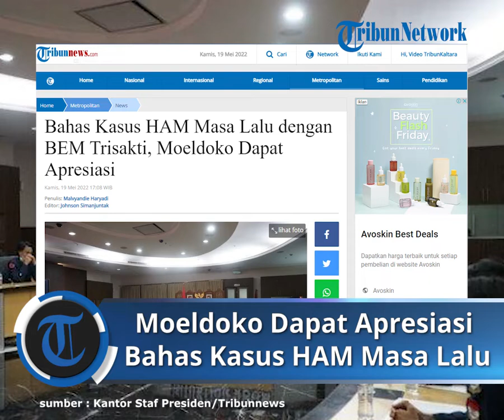Bahas Kasus HAM Masa Lalu dengan BEM Trisakti, Moeldoko Dapat Apresiasi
TRIBUNNEWS.COM, JAKARTA — Kesediaan Kepala Staf Kepresidenan RI Moeldoko memberikan waktu bersama perwakilan mahasiswa Universitas Trisakti membahas berbagai persoalan, termasuk penyelesaian persoalan HAM di masa lalu, mendapatkan apresiasi kalangan muda.

Aliansi Mahasiswa dan Milenial Indonesia (AMMI) menilai hal tersebut seakan merupakan bukti, Moeldoko meneladani amanat proklamator RI, Bung Karno.

“Bagi AMMI, sikap Moeldoko itu secara langsung menunjukkan bahwa beliau menghormati dan meneruskan amanat Bung Karno untuk tidak melupakan sejarah,”kata Ketua AMMI, Nurkhasanah.

Ia merujuk amanat tertulis Bung Karno yang diberikan sebagai pidato kenegaraan pada Hari Ulang Tahun (HUT) Republik Indonesia, 17 Agustus 1966.

Menurut Nurkhasanah, sikap Moeldoko tersebut sangat menginspirasi organisasinya yang terdiri dari kalangan milenial dan mahasiswa, generasi muda yang pada saatnya akan menerima estafet kepemimpinan.

“Dengan menunjukkan keteladanan untuk berani meneladani hal-hal baik dari para pemimpin negeri di masa lalu, Pak Moeldoko menginspirasi kami untuk berani mengambil hal-hal baik dari keteladanan yang pernah tumbuh di negeri ini,”kata Nurkhasanah, menambahkan.

Terkait isi pertemuan KSP dengan BEM Trisakti, AMMI pun menggarisbawahi beberapa hal esensial.

AMMI, misalnya, menunjuk sikap terbuka dan apa adanya dari KSP seputar penyelesaian kasus pelanggaran HAM di masa lalu.

Baca juga: Temui Mahasiswa Trisakti, Moeldoko: Pemerintah Berupaya Selesaikan Dugaan Pelanggaran HAM Masa Lalu

“Pernyataan Kepala Staf Kepresidenan RI Dr. Moeldoko, yang memastikan bahwa pemerintah tidak tinggal diam dan tetap menjadikan pelanggaran HAM masa lalu sebagai prioritas dengan terus mengupayakan penyelesaiannya secara yudisial maupun non yudisial, sementara di sisi lain mengajak BEM Trisakti untuk berpikir dalam kerangka kepentingan negara yang lebih luas, menurut kami adalah hal yang bijak,”kata Nurkhasanah.

Iklan untuk Anda: Lakukan kebiasaan ini, tekan Diabetes!
Advertisement by
Moeldoko, kata Nurkhasanah, bahkan dengan sabar menjelaskan bahwa untuk penyelesaian secara yudisial akan digunakan untuk kasus-kasus dugaan pelanggaran HAM berat baru (terjadi setelah diberlakukannya UU No. 26 Tahun 2000 tentang Pengadilan HAM).

Sedangkan untuk kasus-kasus dugaan pelanggaran HAM berat masa lalu (terjadi sebelum November 2000), akan diprioritaskan dengan penyelesaian melalui pendekatan non yudisial, seperti melalui Komisi Kebenaran dan Rekonsiliasi (KKR).

“Itu jelas memberikan perspektif baru kepada teman-teman BEM Trisakti,”kata Nurkhasanah.

Pada intinya, Nurkhasanah melihat bahwa KSP Moeldoko bisa menempatkan persoalan sensitif bangsa tersebut secara proporsional.

“Beliau bisa mendudukkan persoalan yang sangat peka itu pada koridor yang pas, demi hal yang terbaik, yakni kemaslahatan seluruh bangsa,”kata dia.

Sebagaimana diberitakan banyak media arus utama, pada Rabu (18/5) lalu KSP Moeldoko menemui perwakilan mahasiswa Universitas Trisakti di Gedung Bina Graha.

Bersama para pimpinan mahasiswa tersebut Moeldoko membahas penyelesaian kasus-kasus pelanggaran HAM di masa lalu.

Saat itu Presiden BEM Universitas Trisakti, Fauzan Raisal Misri, mempertanyakan  upaya pemerintah dalam menyelesaikan persoalan HAM, baik yang terjadi pada mahasiswa Trisakti, atau pelanggaran HAM lainnya.

Fauzan dkk merasa bahwa beberapa isu terkait persoalan HAM, belum tuntas, terutama yang terjadi pada 12 Mei 1998.

Ia menyebut soal keberlanjutan kesejahteraan keluarga korban, gelar pahlawan untuk pejuang reformasi, dan pengadilan untuk pelaku pelanggar HAM pada 1998.

Pada sesi dialog, menanggapi para mahasiswa, Moeldoko memastikan bahwa pemerintah tidak tinggal diam, dan tetap menjadikan pelanggaran HAM masa lalu sebagai prioritas.

"Kasus Trisakti 1998 masuk kategori pelanggaran HAM berat masa lalu, yang idealnya diselesaikan melalui mekanisme non yudisial," kata Moeldoko, setelah menguraikan banyak informasi yang membuka lebih luas cakrawala para mahasiswa.

Saat itu Panglima TNI 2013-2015 itu juga menjelaskan bahwa  pemerintah tetap mengupayakan agar para korban tetap mendapatkan bantuan dan pemulihan dari negara. Untuk itu, pada 12 Mei  lalu, Menteri BUMN memberikan bantuan perumahan kepada empat keluarga korban Trisakti. "Ini bentuk kepedulian dan kehadiran negara di hadapan korban,"kata Moeldoko.

Artikel ini telah tayang di Tribunnews.com dengan judul Bahas Kasus HAM Masa Lalu dengan BEM Trisakti, Moeldoko Dapat Apresiasi,